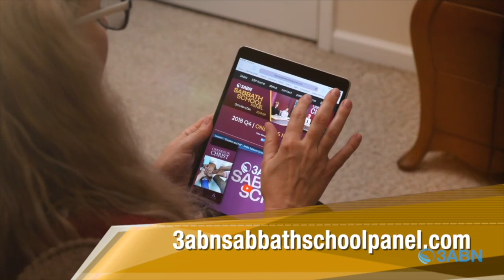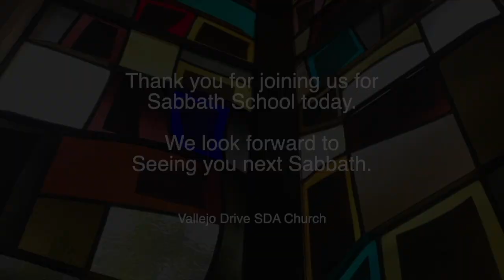Vallejo Drive SDA Church | Adult 3ABN SS Panel | 9.9.23 | “Practicing Supreme Loyalty To Christ"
“Practicing Supreme Loyalty To Christ”